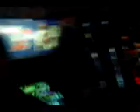Bumblebee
expert in the groove 2
8 on the break